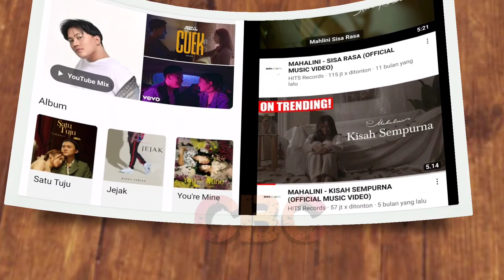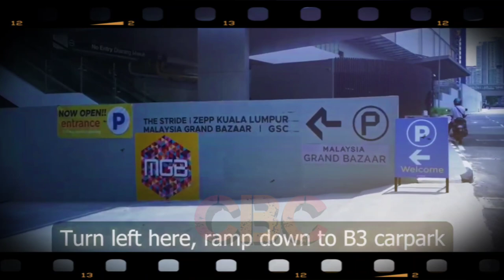Bikin Merinding! Tempat Konser Rizky Febian di Malaysia Berkelas Dunia, Penonton Stay Sejak Pagi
Tempat konser Rizky Febian di Malaysia berkelas dunia, dilengkapi berbagai fasilitas mewah dan setiap ruangnya bikin takjub. Adalah ZEPP Kuala Lumpur, Malaysia.

✓ Video Istimewa
✓ Support Karir & Asmara: @RizkyFebianOfficial @mahaliniraharjaofc @PutriDelinaProductions @RizwanFadilah @OFFICIALSLMEDIA @NathalieHolscher @SPROSULEPRODUCTIONS